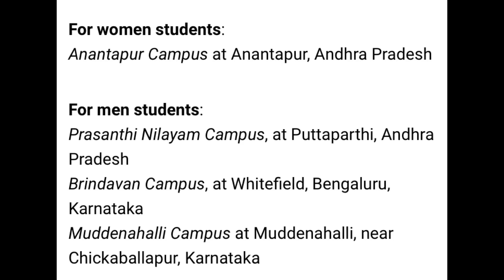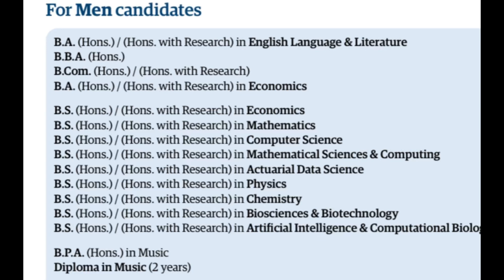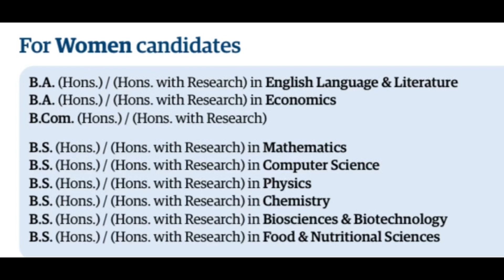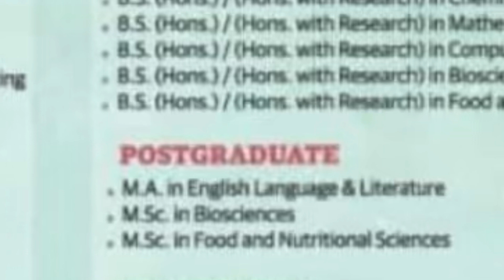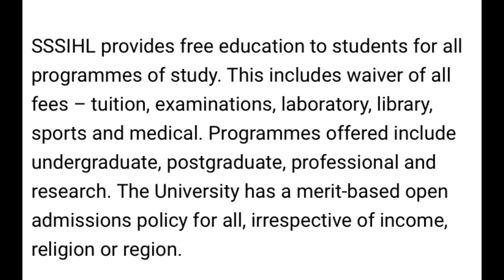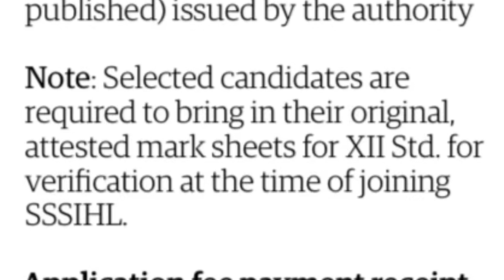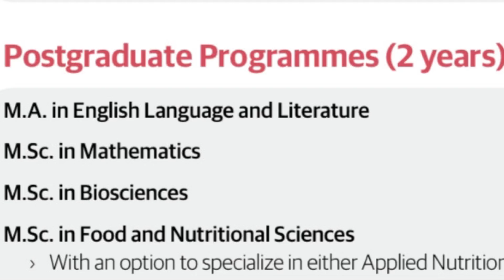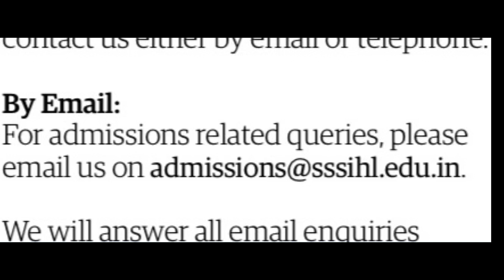Admissions process for undergraduate(UG)courses,post graduate (PG) courses in Sathya Sai institutes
Admissions for UG and PG courses of Sri Sathya Sai institute of higher learning,Prashanthi Nilayam bhakthi educational video informarive video